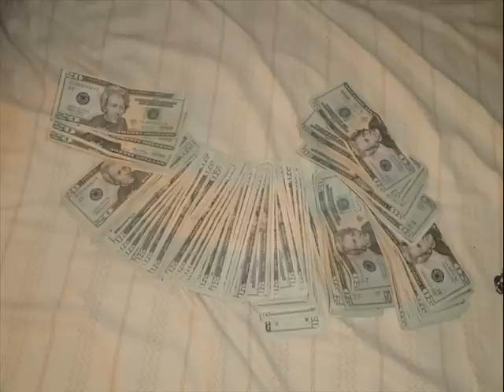Yanky Mc (El Play Boy ) Ft Premium ( El Infiltra2 ) - Depues Del Dico ( Video Official Photo )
escucha mi nuevo tema y cometalo